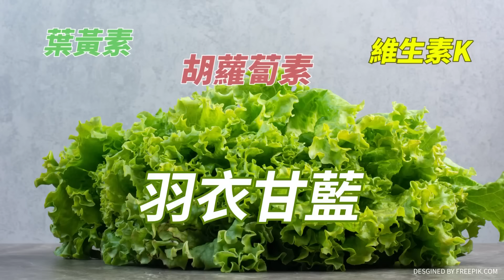把你當白痴 漲你電價還說謊騙你 鄭麗文:台灣人該醒醒了